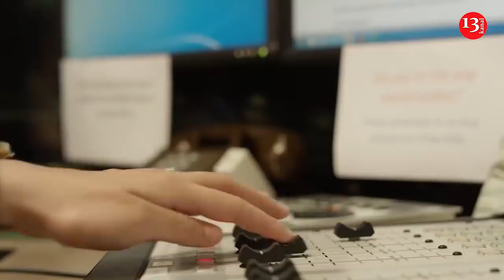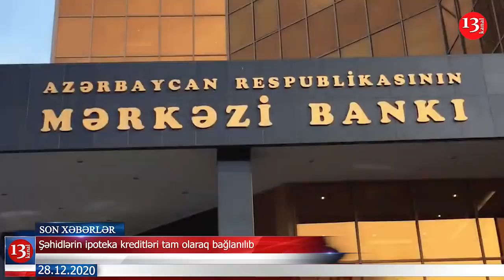"Azərbaycan ordusu qəti tədbirlər görəcək"- Ermənistana xəbərdarlıq edildi; Erməni deputat döyüldü